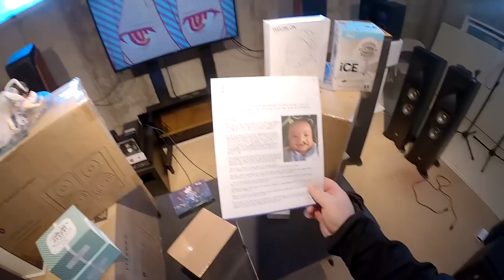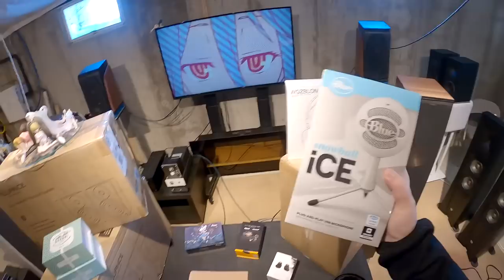🟥YARD SALE \\ Charity Peacock, Mclaren, Gems, B60, Fluance, and many more!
SOUND DEMO CHANNEL (and other things)

Amazon Basics Speakers
Fluance Ai41
Fluance Ai61
Dekoni Arya/Anada/XS Pads
ikko Gems
Klipsch Mclaren TWS
FIIl T1 XS TWS

Glass Spinner